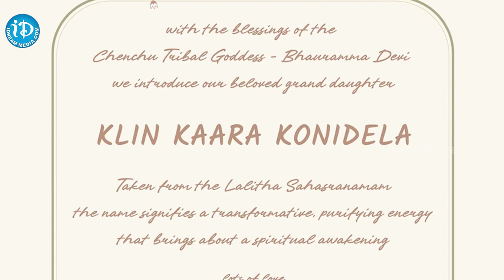మనవరాలి పేరును ప్రకటించిన చిరు.. | Ram Charan, Upasana Daughter Name Revealed Chiranjeevi | iD Vizag